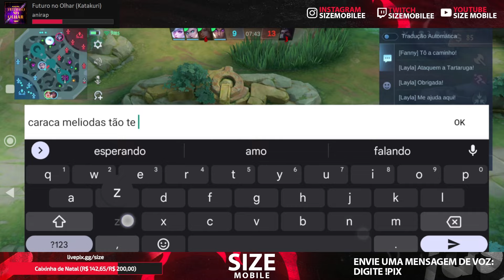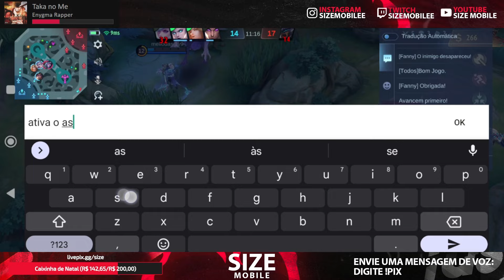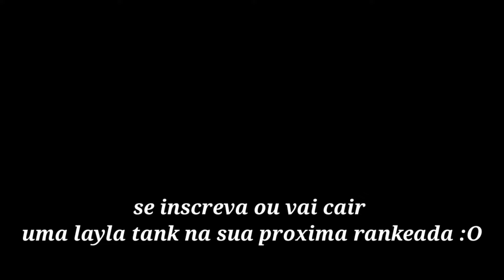POR QUE NINGUÉM USA ELA? REGENERA DEMAIS E É MUITO ÚTIL PRO TIME | MOBILE LEGENDS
Fala galera, no vídeo de hoje eu trago uma gameplay de Rafaela, um dos suportes que eu mais gosto no mobile legends, e você gosta dela? comenta ai!

Comentem aí oque você quer para o próximo video , isso me ajudará muito a trazer um conteúdo melhor para vocês  :D